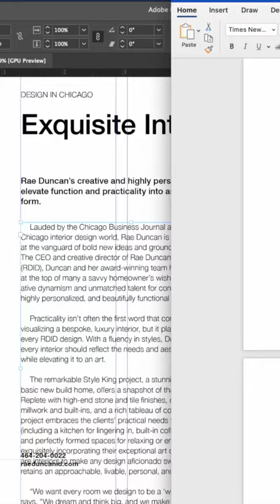editorial layout design time lapse